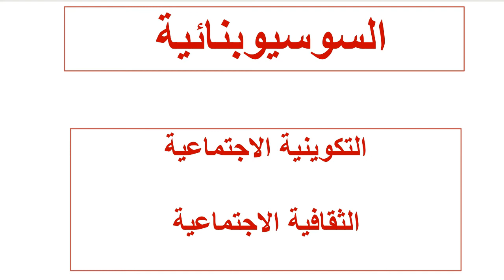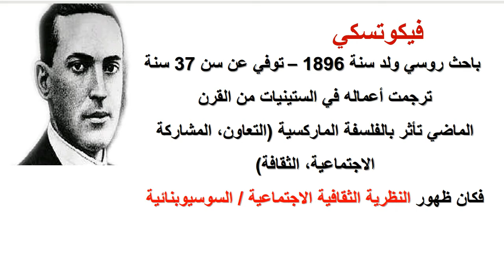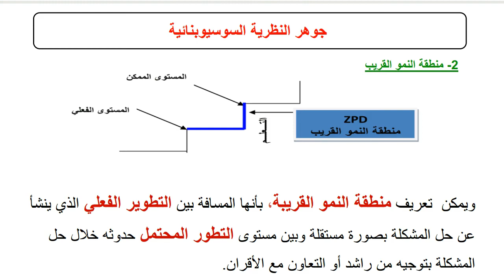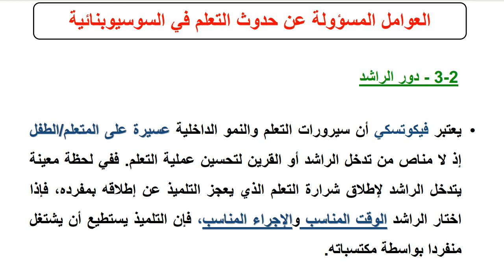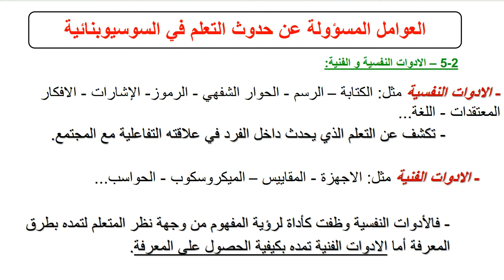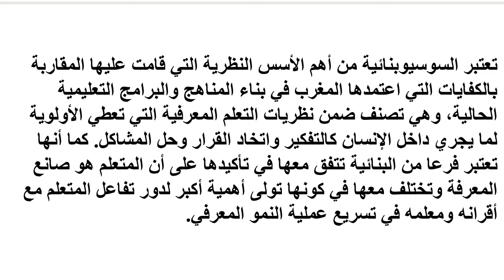النظرية السوسيو بنائية، شرح جد مبسط و بالدارجة.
هاته النظرية مهمة جدا لكونها تعتبر من المرجعيات النظرية للمقاربة بالكفايات التي تعتمد عليها وزارة التربية الوطنية في العملية التعليمية/ التعلمية.